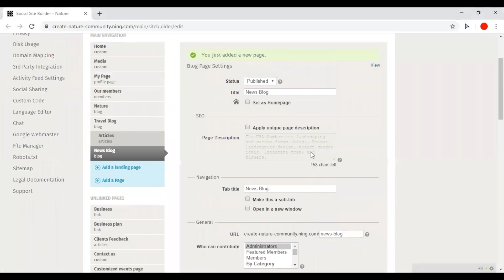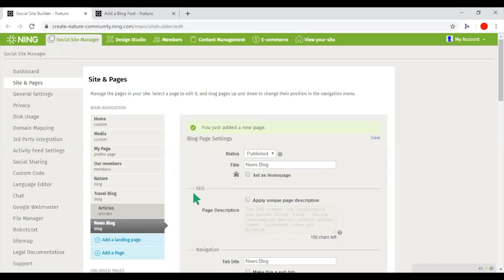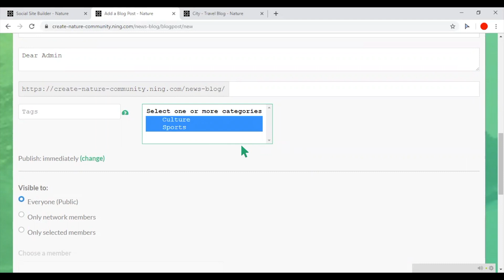Creating a Blog on a NING Network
Starting a blog is a great way to share your knowledge and expertise. That is why NING takes blogging very seriously. Your blog is not only the primary channel for delivering content to your community, but it is also an effective tool for enhancing your website’s SEO and driving traffic. Our blogging feature is designed to be the centerpiece of your network. Watch this video tutorial to find out how to set up a blog on your network and how to publish posts.